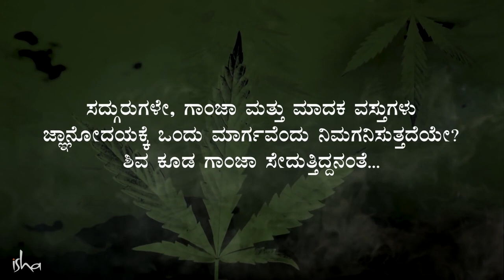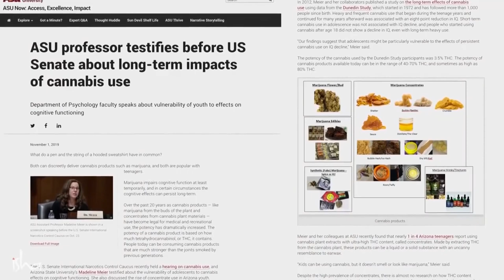ಮಾದಕ ವಸ್ತುಗಳು ಜ್ಞಾನೋದಯಕ್ಕೆ ಮಾರ್ಗವಾಗಬಹುದೇ? | SadhguruKannada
ಭಂಗಿ, ಮದ್ಯ ಮುಂತಾದ ವಸ್ತುಗಳು ಆನಂದವನ್ನು ಸೃಷ್ಟಿಸುತ್ತವೆಯೇ? ಶಿವನೂ ಭಂಗಿ ಸೇದುತ್ತಾನೆ ಎಂದು ಕೆಲವರು ಹೇಳುತ್ತಾರಲ್ಲ? ಅದು ನಿಜವೇ? ಹಾಗಿದ್ದರೆ ನಾವೂ ಸೇದಬಹುದೇ? ಅಧ್ಯಾತ್ಮದಲ್ಲಿ ಇದಕ್ಕೆ ಅವಕಾಶವಿದೆಯೇ? ಈ ಪ್ರಶ್ನೆಗಳಿಗೆ ಸದ್ಗುರುಗಳ ಸ್ವಾರಸ್ಯಕರ ಉತ್ತರವನ್ನು ಕೇಳಿ.